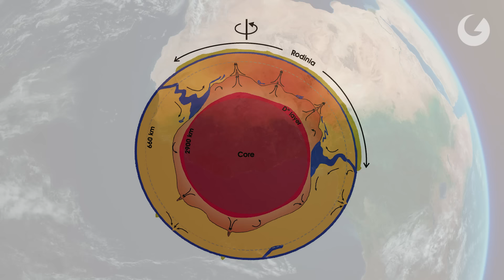Tanda Alam Sudah Terjadi! Mungkinkah Benua Afrika Akan Terbelah Menjadi Dua?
Geo lovers, kadang kita lupa bahwa tanah yang kita injak sebenarnya terus bergerak. Benua tempat kita tinggal hanyalah lempeng-lempeng tipis yang mengapung dan bergerak di atas bola batu panas yang mendidih.

Dalam jutaan tahun, lempeng-lempeng ini bergesekan, saling tarik-menarik, dan bertabrakan. Proses ini biasanya berlangsung sangat lambat, sehingga kita tidak menyadari bahwa tanah telah bergerak. Pergerakkan lempeng-lempeng ini dapat menyebabkan lempeng-lempeng pecah, membentuk retakan dan berpotensi menyebabkan terbentuknya batas-batas lempeng baru

Sebuah peristiwa menggemparkan terjadi pada tahun 2018,  retakan besar terbuka di tanah di Kenya barat daya sepanjang 15 km. Retakan tersebut muncul tiba-tiba setelah hujan lebat, berukuran beberapa kilometer panjangnya dan menelan sebagian jalan raya Nairobi-Narok.

Peristiwa tersebut membuat para ilmuwan merasa ngeri, karena lokasi retakan tersebut berada di dalam Lembah Retakan Kenya, yang memicu kembali perdebatan selama puluhan tahun tentang apakah Afrika suatu hari nanti akan terpecah? mengingat lembah tersebut merupakan bagian dari wilayah yang disebut Retakan Afrika Timur, salah satu wilayah dengan aktivitas tektonik paling aktif di dunia.